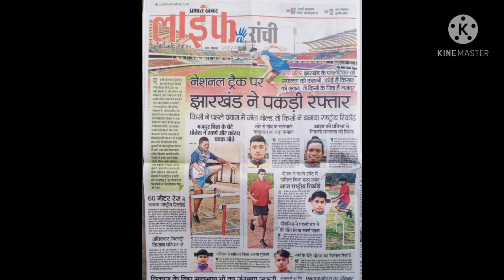National cross country championships in Chandigarh Results